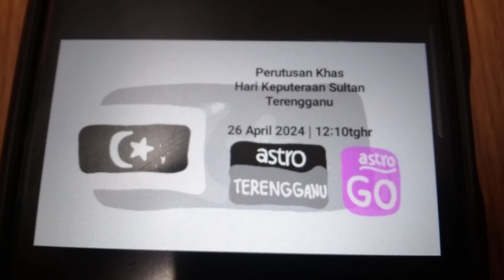Promo (2024): Perutusan Khas Hari Keputeraan Sultan Terengganu